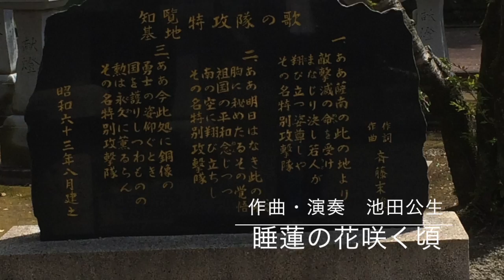睡蓮の花咲く頃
ピアノソロ